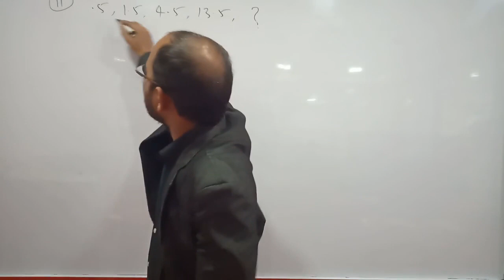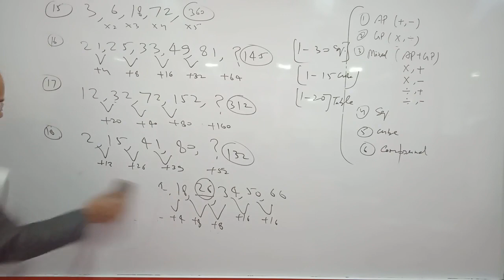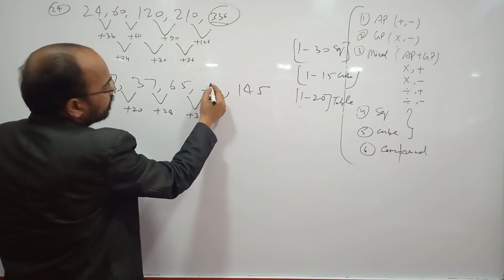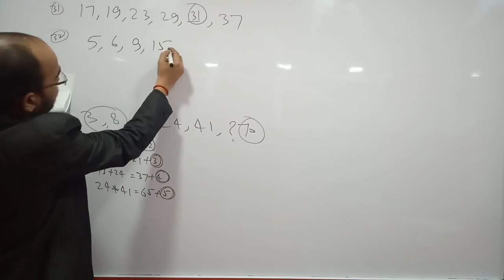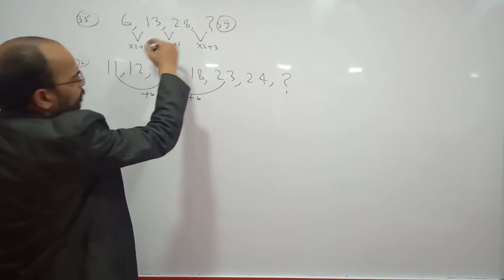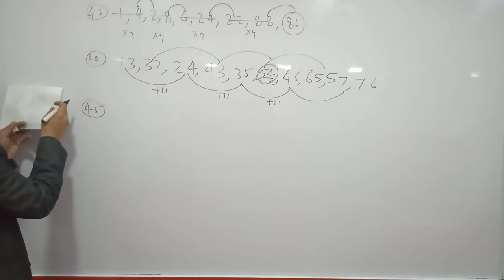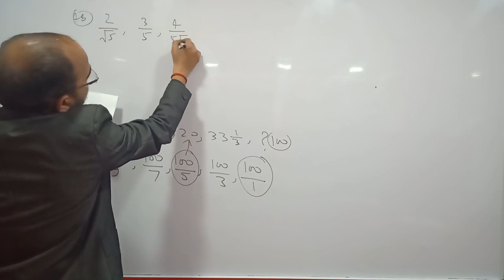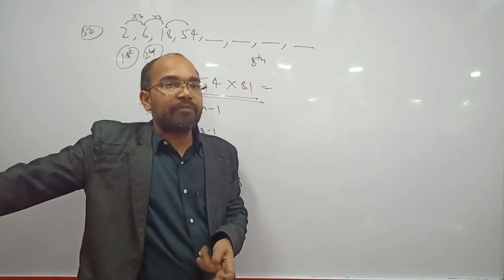UPPCS II UPSSSC II LOWER PCS II REASONING II NUMBER SERIES II HISTORICA ONLINE CLASSES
UPPCS II UPSSSC II LOWER PCS II REASONING II NUMBER SERIES II HISTORICA ONLINE CLASSES II AVANISH BAJPAI SIR